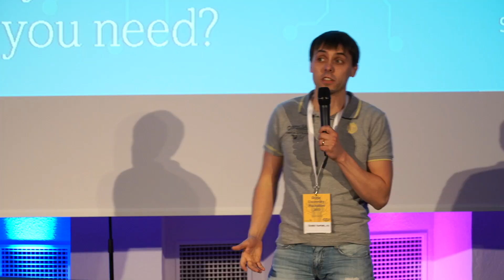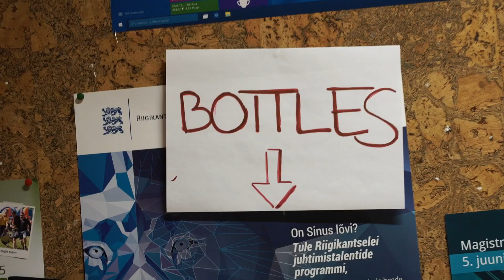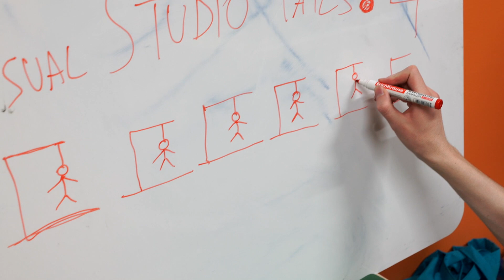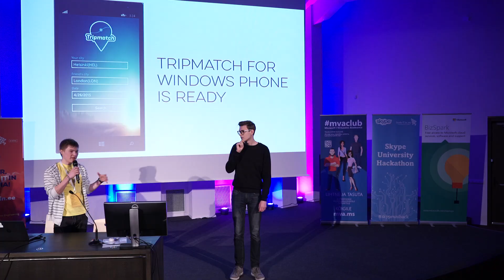Skype University Hackathon 2015 - An Event to Remember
Skype University Hackathon 2015 was organized by StudyITin.ee in cooperation with Skype and Microsoft. The event took place on April 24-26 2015 in Tallinn University of Technology campus and Tallinn Science Park Tehnopol.

Participants were IT students of Estonian universities originating from 14 countries worldwide.